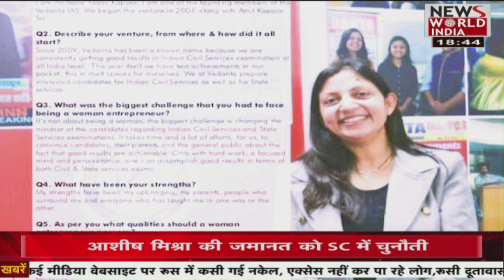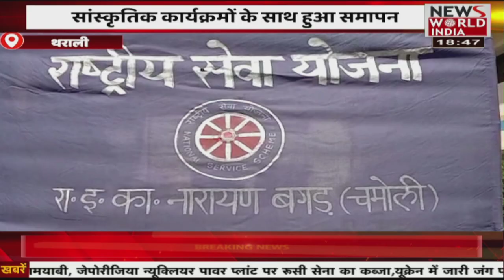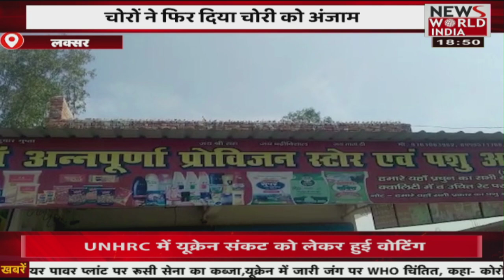देश विदेश की सभी बड़ी खबरें LIVE | Latest News | Hindi News | Breaking News । News World India